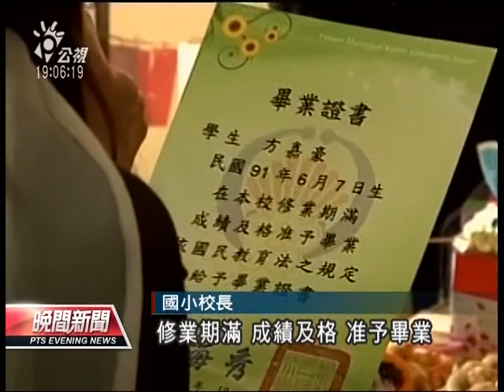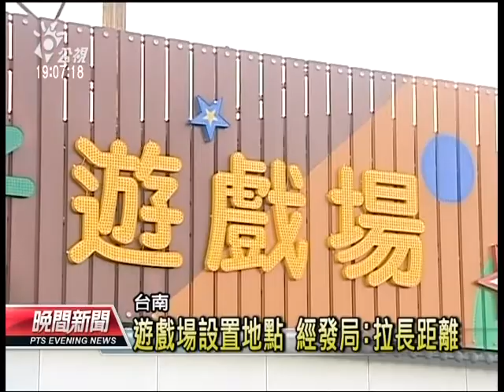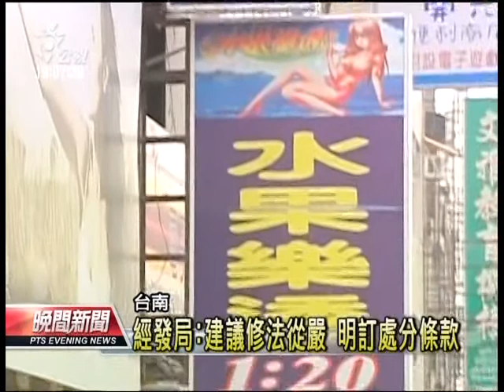20121207 公視晚間新聞 南市遊戲場發照數 高居五都之冠